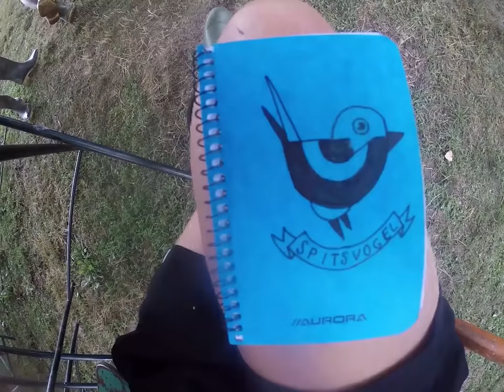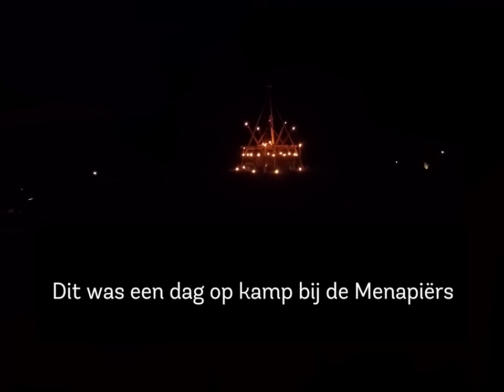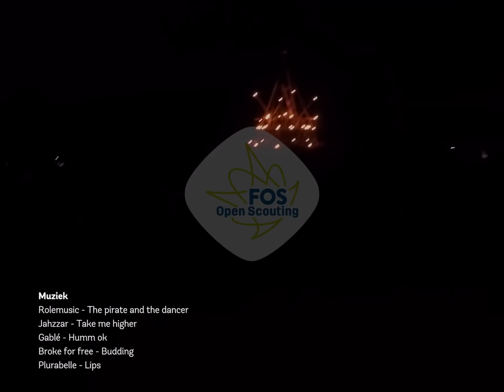Spitsvogel vlogt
Aflevering 1: zomerkamp van de Menapiërs.

Muziek:
Rolemusic - The pirate and the dancer
Jahzzar - Take me higher
Gablé - Humm ok
Broke for free - Budding
Plurabelle - Lips